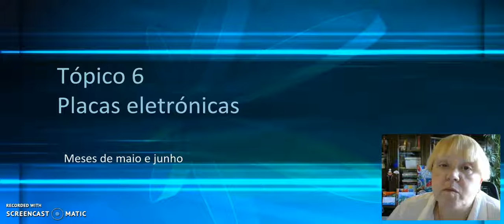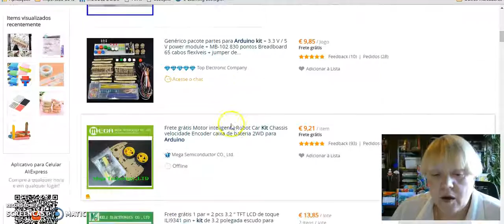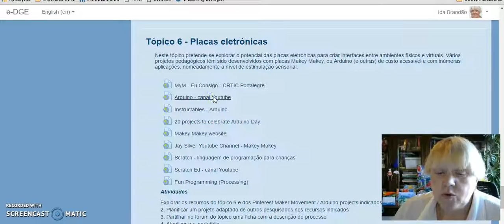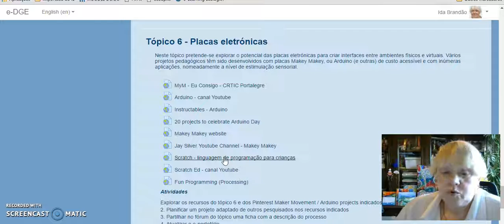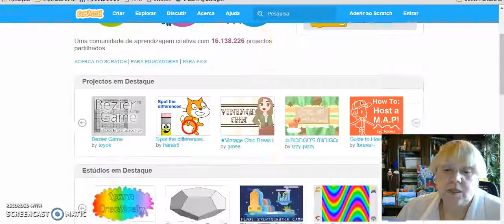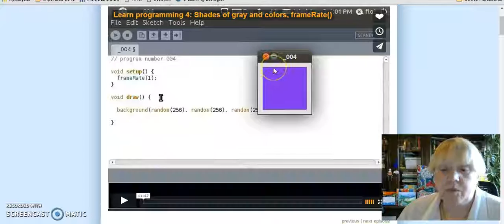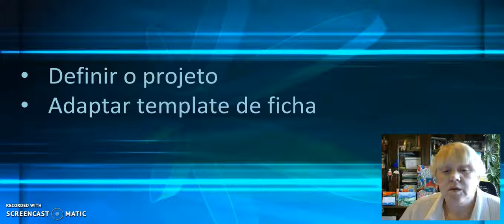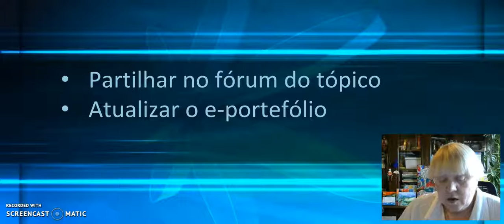Curso Faça Você Mesmo - Produtos de Apoio - Tópico 6